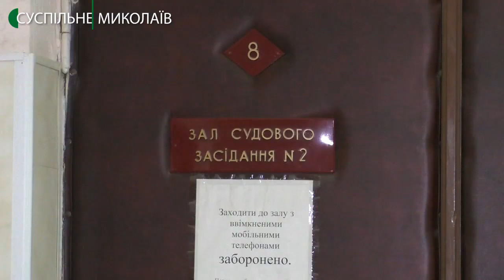У Миколаєві обрали запобіжний захід експоліцейському, якого підозрюють у зґвалтуванні неповнолітньої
У Заводському районному суді Миколаєва експоліцейському з Одеси Михайлу Положенцеву обрали запобіжний захід. Чоловіка підозрюють у зґвалтуванні неповнолітньої дівчини. Засідання відбувалось у закритому режимі.

Автор - Олександр Гордієнко, оператор - Юрій Руденко.